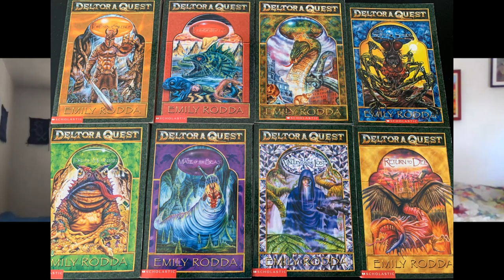Author Conversation w/ Hugh Fritz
A conversation with author, Hugh Fritz.

Made to be Broken

Public Display of Aggression

Anomaly Aftermath

Crew of Exiles